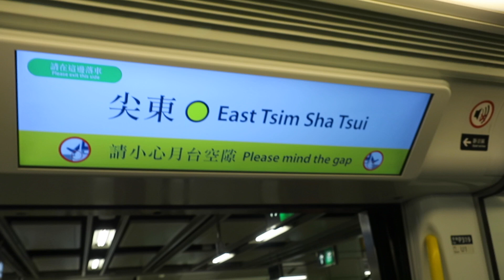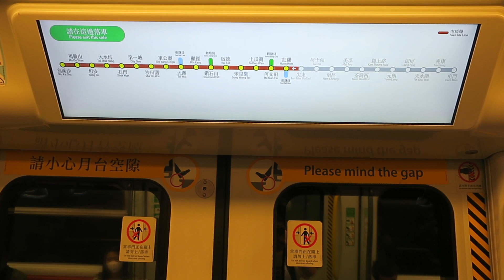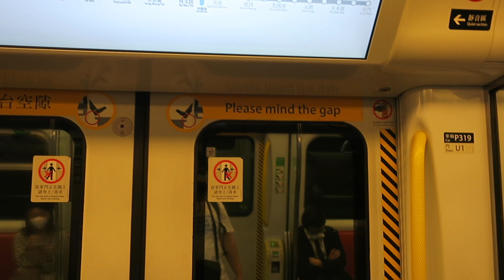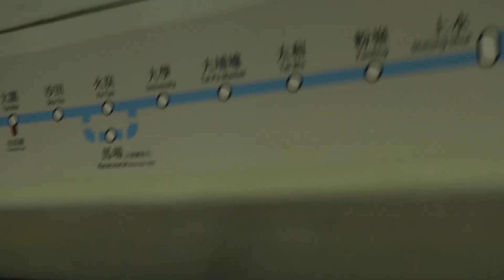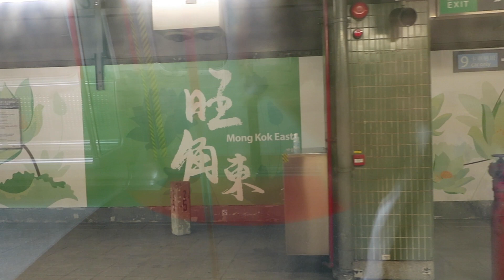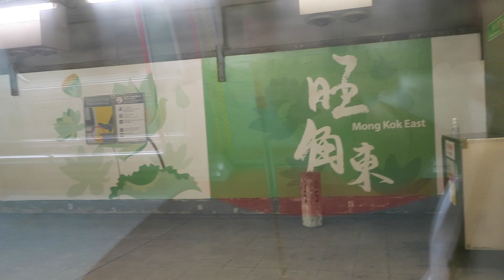最後一次東鐵線紅磡站路軌工程情況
The last Time No service between Hung Hom and Mong Kok East for  Bifurcation track work
10月31日是最後一次暫停紅磡至旺角東站的服務，現在補回落後的工程進度，預計2022年6-7月通車，雖然還有一段時間通車，但是過海路段已經開始測試了，路軌工程完成後，很快就進入密鑼緊鼓的測試，為東鐵過海段通車作準備。

東鐵過海段設有兩個車站，會展和金鐘
On 31 October 2021 is the last time for Bifurcation track work at Hung Hom Station. Nowadays, to recover fall behind construction progress. It will tentatively operation on June or July 2022. Although it is lot of time to construction complete. It already testing Between Mong Kok East To Admiralty for ready to operate the new route. The Route has two station, which is Exhibition and Admiralty.
0:00  片頭(Opening)
0:24  旺角東到達廣播，列車為D019/D021(Mong Kok East Arrive announcement, Trainset is D019/D021)
2:17  P319行走片段 尖東至紅磡(P319 Journey East Tsim Sha Tsui To Hung Hom)
2:57  人手廣播通知紅磡至旺角東暫停(Manual Announcement about no train service from Hung Hom To Mong Kok East)
4:43 2108九龍塘至旺角東行走片段(E108/E65 2108 Journey From Kowloon Tong To Mong Kok East)
9:07 廣播提到前往紅磡乘客需返回九龍塘站轉乘接駁巴士(THE ANNOUNCEMENT SAY PASSENGER GO TO HUNG HOM NEED TO RETURN TO KOWLOON TONG STATION TO TRANSFER THE SHUTTLE BUS)
9:32  D001/D003到達旺角東站(D001/D003 Arrive Mong Kok East)
10:34 D001/D003離開旺角東站(D001/D003 Depart Mong Kok East)
12:25 E94/E64到達旺角東站(E94/E64 Arrive Mong Kok East)
15:10 D004/D006到達旺角東站(D004/D006 Arrive Mong Kok East)
15:52 E94/E64離開旺角東站(E94/E64 Depart Mong Kok East)
17:02  D004/D006離開旺角東站(D004/D006 Depart Mong Kok East)
17:47 D019 旺角東至九龍報塘行走片段(D019 Journey From Kowloon Tong To Mong Kok East)
21:03 片尾(Closing)